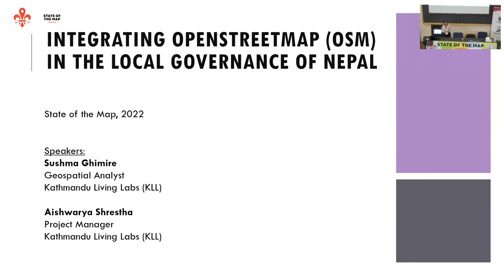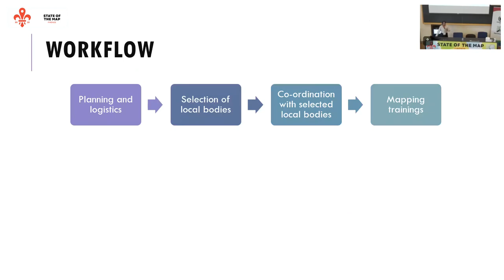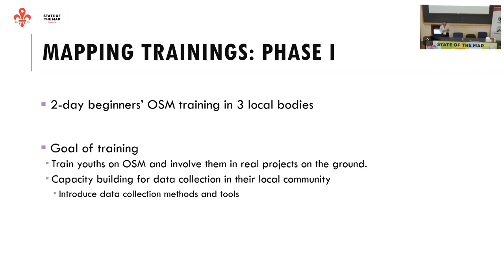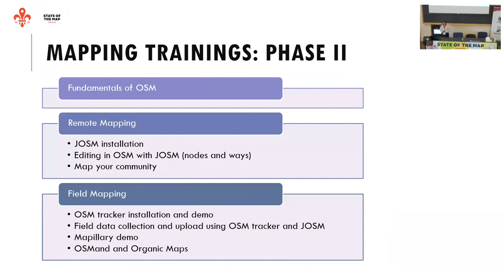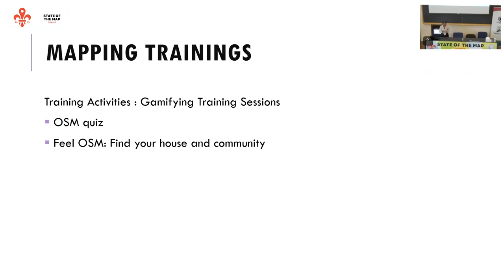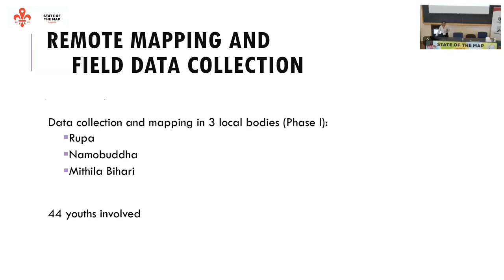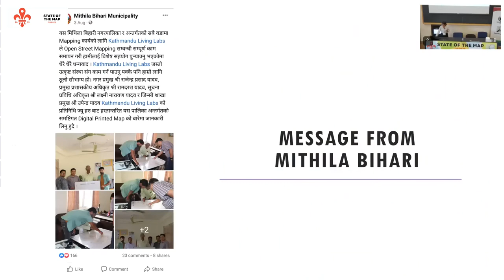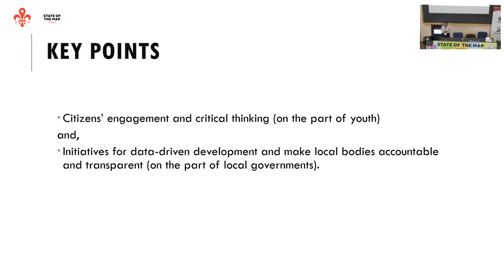2022: Integrating OpenStreetMap in the local governance of Nepal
Through open mapping, we hope to inspire local youths and leaders to use technology to improve and create sustainable local governance system. We engaged 44 youths from 3 municipalities to participate in open mapping in first phase. In second phase, we gathered 10 IT officials from province 2 and highlighted OSM to connect geospatial elements for better local-level administration.

Here, we will discuss our methodological framework, challenges, how we gained support from local units to coordinate with community youth, and impacts we successfully created. This talk will be relevant to those interested in laying a strong foundation not only for better governance but also for engaging youths.

The success of local governments in meeting development targets is crucial for the goals of federalism in Nepal. The local governments have a colossal opportunity to set the course of development based on people’s aspirations, as citizens have increased power and responsibility to choose and act on their agenda in the federal system. However, these governments face daunting challenges in human, capital, and other resource constraints. Innovative citizen-centric approaches are necessary to navigate these challenges to achieve the development goals. It is also imperative to note that properly achieving the development goals and measuring their progress is contingent on decision making and planning, driven by data. Geospatial data is valuable to the local economy and community in various aspects. The openness of the information, or more specifically the freedom to access and use such open data, is crucial to achieving such multiplier effects of taxpayer-funded data generation processes.

So hereby, our interest lies in training and encouraging local youths and leaders to leverage technology for good governance through open mapping in coordination with local administrative units. Our initiative looks beyond the myopic vision of training a handful of youth on digital mapping to create a limited number of outputs, i.e. maps. We implemented a mechanism in which we created a batch of OpenStreetMap (OSM) leaders, who in their regions, can inspire and enable such processes beyond the life of any particular project. As such, we wanted to set in motion a process that can beget far-reaching, longer-term benefits in the form of active citizenry (on the youths’ part) and data-driven development (on the local governments’ part). This will be in addition to the immediate, short-term outputs such as up-to-date maps and enhanced mapping skills of the mappers.

In the first phase, KLL trained 44 citizens from 3 local bodies in the use of OSM and mapping in coordination with the municipality. The trained youths were also involved field data collection. Simultaneously, we started remotely mapping the municipality. Based on the need, we collected field data to complete the map. On mutual interests and availability of resources, the mapping of the local governments included points of interest like: Roads, Settlements, Educational institutions, Health facilities, Government offices, Banking institutions and others as agreed upon by the municipalities. Using the data hence collected, we created softcopies and hard copies of ward (smaller administrative unit of government in Nepal) level and municipality level maps and handed them over to the municipalities for their use.

In the second phase, to ensure better understanding of OSM within the local governments, we trained 10 IT officers from Province 2 on OpenStreetMap, its uses and applications in local governance. We also led a focused group discussion on how open mapping can be utilised by municipalities, what features need to be mapped for the integration of OSM in local governance and challenges they foresee in this process.

Hence, we will be discussing our methodological framework and challenges in involving local youths and leaders in open mapping and in contributing to develop more promising local level governance. We will also share how we gained needed support from the local units to coordinate with the youth of the community and the impacts we successfully created. This talk will be relevant to those interested in laying a strong foundation not only for good governance with the core idea of open mapping and its application at its center but also for involving local youth in the process.

Aishworya Shrestha
Sushma Ghimire